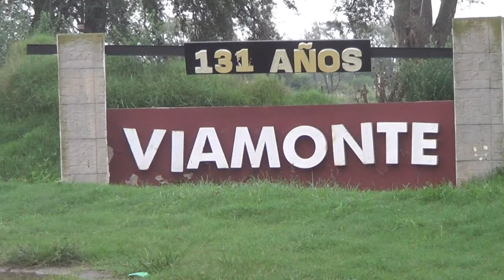PESQUERO LA GRINGA - LAGUNA DE VIAMONTE CORDOBA.GUIA MILI PESCA: 3537 443899. Facebook: MILI PESCA